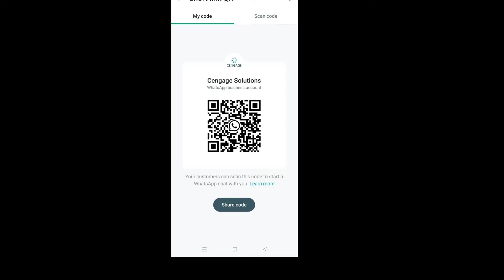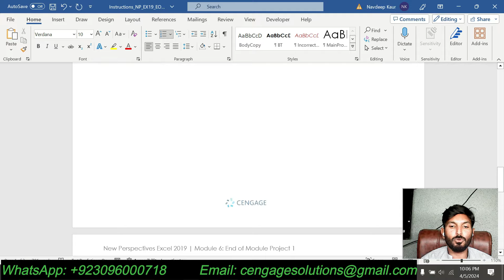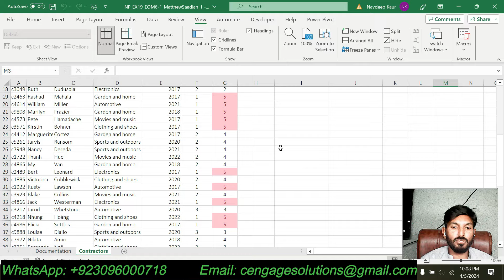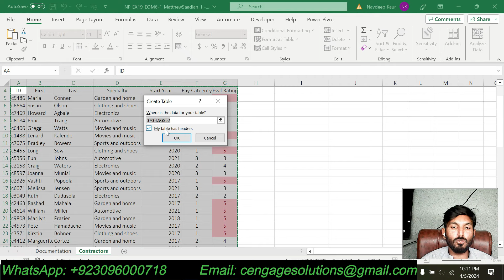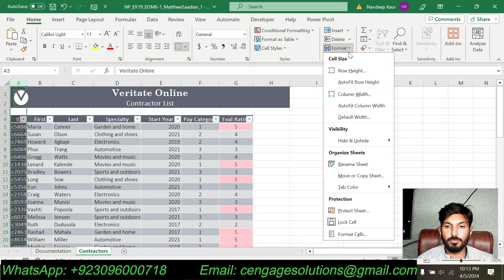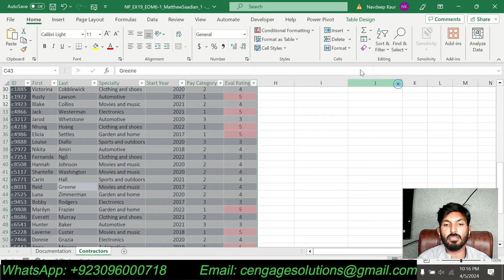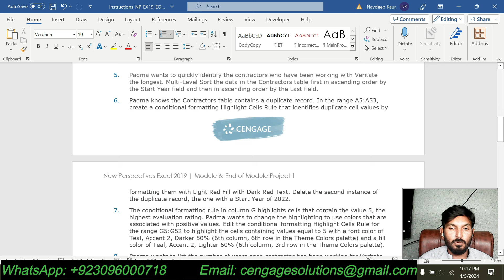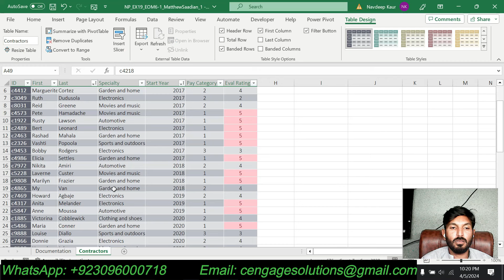Excel Module 6 SAM End of Module Project 1 | NP_EX19_EOM6-1 | Veritate Online | VeritateOnline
Excel Module 6 SAM End of Module Project 1
Excel Module 6 End of Module Project 1
Veritate Online
MANAGE YOUR DATA WITH DATA TOOLS
Excel Module 6 SAM End of Module Project 1 Veritate Online
New Perspectives Excel 2019 Module 6 End of Module Project 1
shelly cashman excel 2019 module 6 end of module project 1
NP_EX19_EOM6-1_FirstLastName_1.xlsx
NP_EX19_EOM6-1_FirstLastName_2.xlsx
NP_EX19_EOM6-1

  PROJECT STEPS
1. Padma Laghari is a content manager for Veritate Online, a website that sells electronics, home furnishings, and other goods throughout the United States. Padma oversees the contractors the company hires to research, write, and edit content for the website, including product descriptions and answers to customer questions. She is organizing information about the contractors in an Excel workbook, and asks for your help in updating and analyzing the data.
Switch to the Contractors worksheet. Unfreeze the top row of the worksheet.
2. Padma wants to sort and filter the contractor data. Format the range A4:G52 as a table with headers using Blue-Gray, Table Style Medium 9. Use Contractors as the name of the table.
3. Apply the First Column table style option to separate the ID values from the rest of the data. Resize column A to its best fit.
4. A new contractor started last week, and Padma wants to include her data with the other contractors. Insert the record shown in Table 1 to the end of the Contractors table at row 53.

5. Padma wants to quickly identify the contractors who have been working with Veritate the longest.